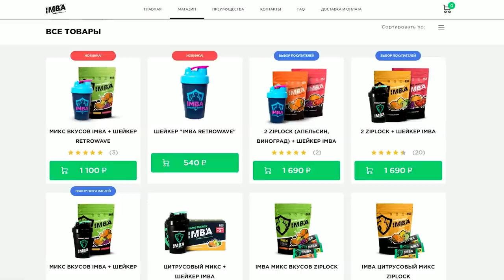9 ЧЕРТОВСКИ ДЛИННЫХ ИГР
Если есть хорошо сбалансированные игры от которых ты не получишь перенасыщения, отчего впоследствии просто её забросишь, то естественно существуют игры, которые ходят по очень тонкому льду, всячески оттягивая концовку на часы вперёд, всё более и более наскучивая игроку.

Игры из видео:
- Days Gone
- Batman: Arkham Knight
- Middle-earth: Shadow of war
- Alien: Isolation
- Assassin's Creed: Odyssey
- Dragon Age: Inquisition

За кота и Имбу спасибо Диме.